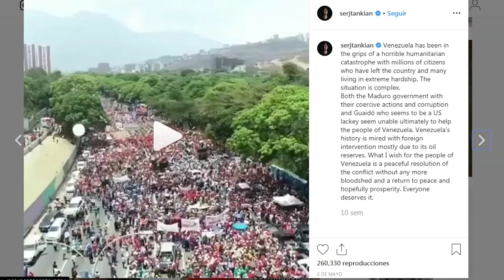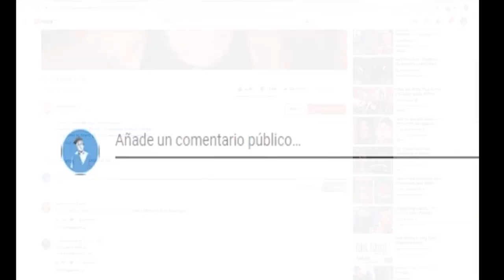¿Te han decepcionado tus Ídolos? Pues ve esto...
Si notaron que tengo voz de hombre, es que tengo gripe :(

"EL Vlog de Juancho" es un canal creado para exponer mis locuras e ideas, es un arroz con mango, un mazacote, un poquito de todo, salpicado siempre de un poco de humor, que nunca cae mal a nadie. Si te gusta la comedia, los video juegos, las películas, las curiosidades, el arte y la música, pues éste es el canal para ti.